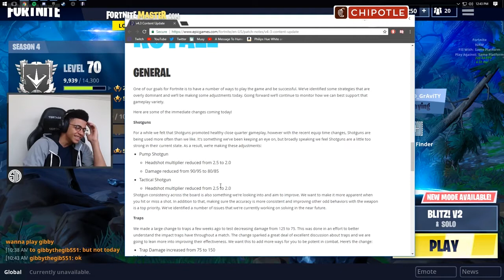NINJA & OTHER STREAMERS REACT TO EPIC GAMES NERFING EVERYTHING!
Streamers react to epic games nerfing every weapon?